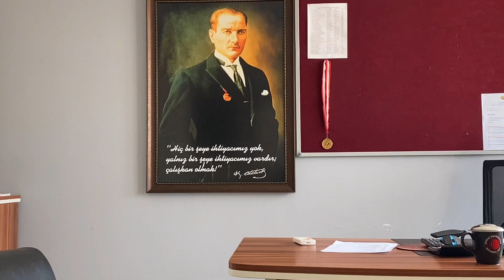Проводили Папу❗️Забрали документы, устроили сына в Частный Лицей в Турции🏆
Заказать одежду, обувь и другие товары из Турции в Россию👇🏻

Мои каналы👇🏻

🎥👨‍👩‍👦‍👦Развлекательные каналы👇🏻

📌Телеграмм👇🏻

📌Мой Инстаграмм